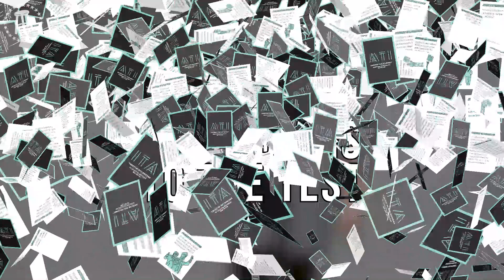Bobby Kelly Loves BJ's and Buffets - Answer The Internet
Bobby Kelly Answers the Internet for the first time.

We've collected the Internet's dumbest questions over the last 9 years on our podcast KFC Radio and put Bobby Kelly to the test.